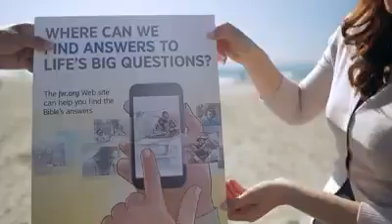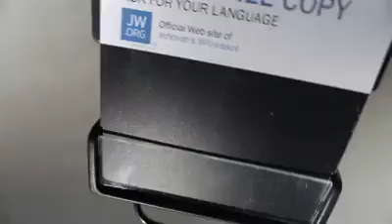Jehovah's Witnesses Make A Goofy Lame Music Video About A Cart.👎